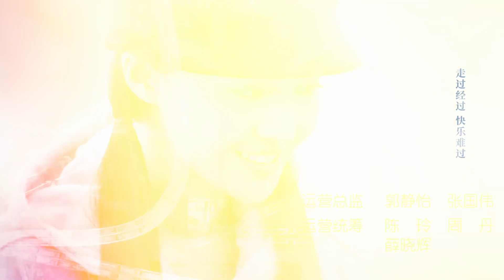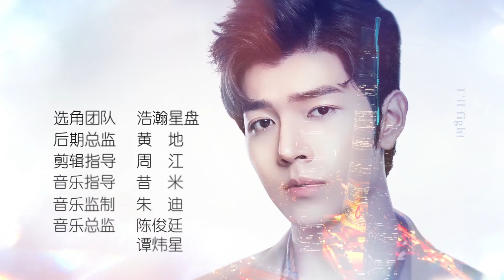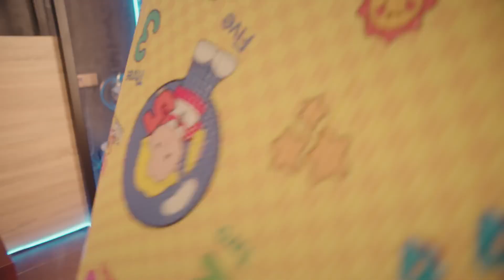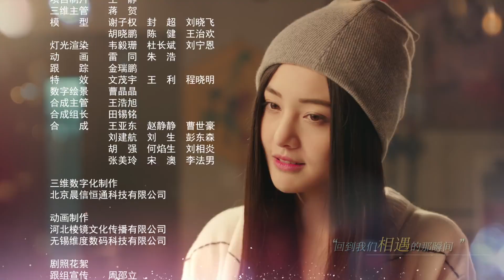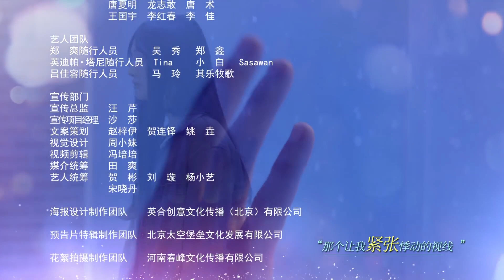【我的保姆手册 Hi, I'm Saori】EP07 | AI人类跨次元恋爱 | 郑爽/英迪帕·塔尼/虞祎杰 | 科幻都市偶像剧 | 优酷 YOUKU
【我的保姆手册 Hi, I'm Saori】谜之少女Saori击败各路选手成为当红明星苏达浩的专职保姆，从此以一个特殊的身份进入娱乐圈，苏达浩在强势演艺经纪人蓝岚的包装下，稳坐第一当红明星的宝座。
★主演：郑爽/英迪帕·塔尼/虞祎杰/吕佳容/郑丞丞
★集数：40集